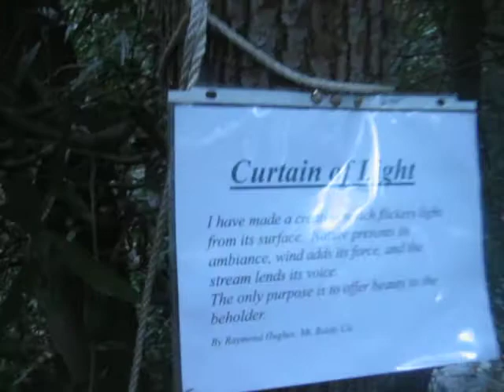Mount Baldy November 11, 2009